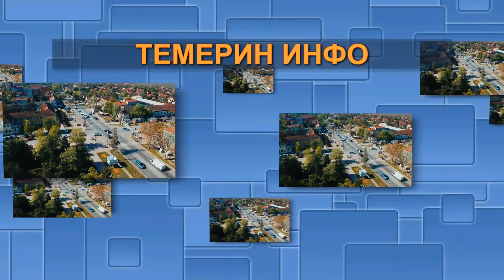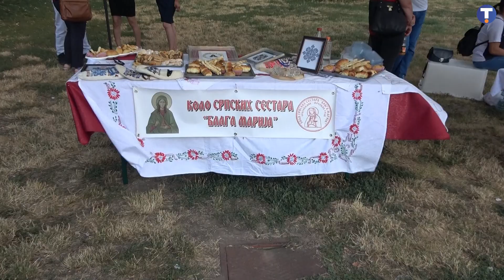Dani Ribnika u Temerinu